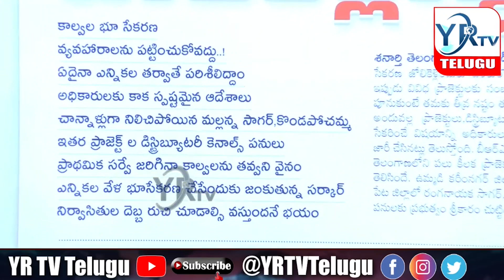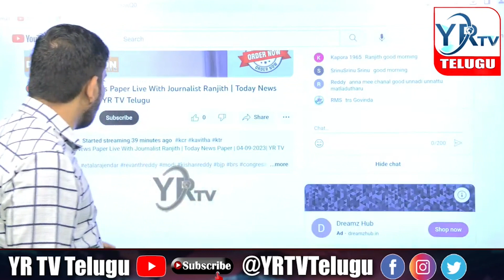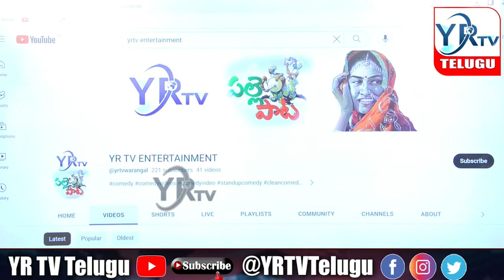కాంగ్రెస్ లో ఓవర్ లోడ్ కష్టాలు...? | YR TV Telugu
కాంగ్రెస్ లో ఓవర్ లోడ్ కష్టాలు...?Overload difficulties in Congress | YR TV Telugu
Congress. # revanth reddy